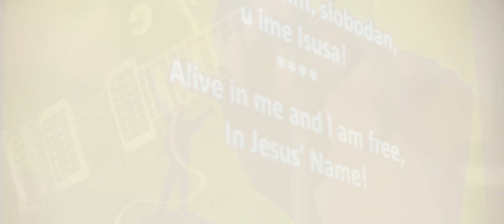U ime Isusa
Bog se bori za nas,
na našoj strani je.
Pobjednik je Isus,
nadvladao je sve.
Pokleknuti neću,
neću maknut se.
Isus sa mnom je!

Naše breme nosi,
sramotu pokriva.
Pobjednik je Isus,
nadvladao je sve.
Pokleknuti neću,
neću maknut se.

I živjet ću!
Neću umrijeti, ne!
Sila uskrslog u meni je.

I živjet ću!
Neću umrijeti, ne!
Uzdići ću i proslaviti te!
U Kristu sam iscijeljen ja,

protiv sila tame.
Kraljevstvo je ovdje,
ono proći neće.
Đavao je poražen
u Isusovo ime.
I sada kličemo, kličemo!